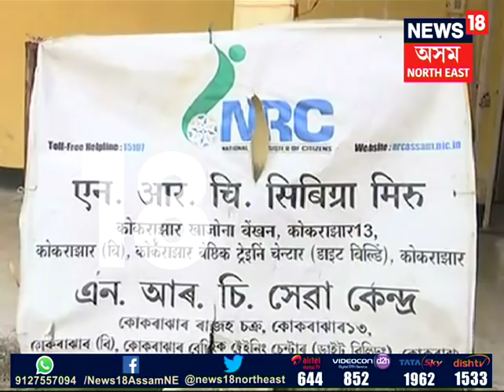NRC final draft is releasing on 30 July